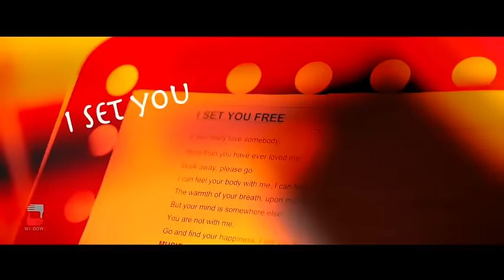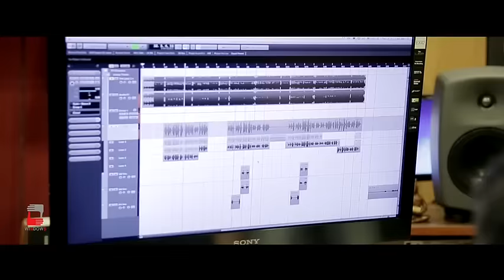TUMI JAKE BHALOBASO | COVERED BY USHA UTHUP | PRAKTAN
The most liked Bengali song of 2016 covered by the Queen of Music, Usha Uthup. A tribute to Anupam Roy's music and Iman Chakraborty's singing by the legend herself.